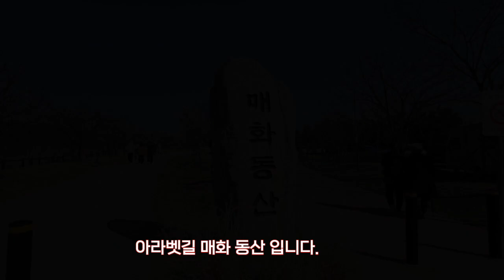매화 (아라벳길 매화동산, 2024.3.24)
아라벳길도 보고, 운동도하고, 매화 꽃 감상도 해 보세요